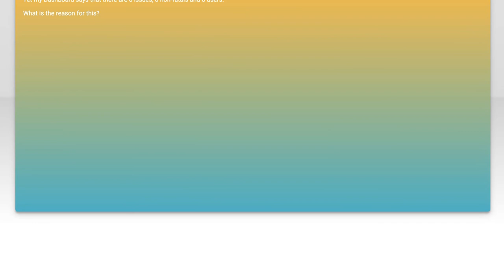Crashlytics Log Upload Complete but No Data in Dashboard: Troubleshooting Guide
In this video, we dive into a common issue faced by developers using Crashlytics: the frustrating scenario where log uploads are marked as complete, yet no data appears in the dashboard. We’ll explore potential causes for this disconnect and provide a step-by-step troubleshooting guide to help you resolve the issue efficiently. Whether you're new to Crashlytics or a seasoned user, this guide will equip you with the knowledge to ensure your crash reports are accurately reflected in your dashboard.

Today's Topic: Crashlytics Log Upload Complete but No Data in Dashboard: Troubleshooting Guide

Related to